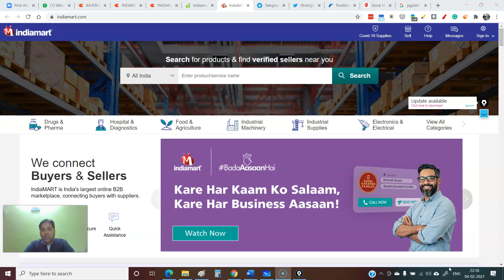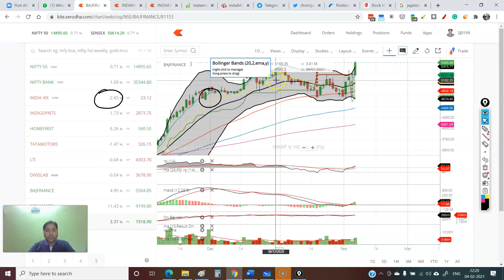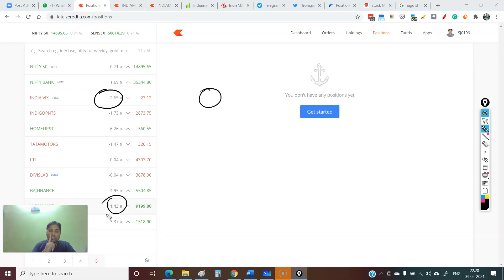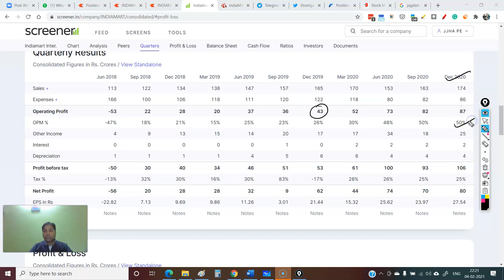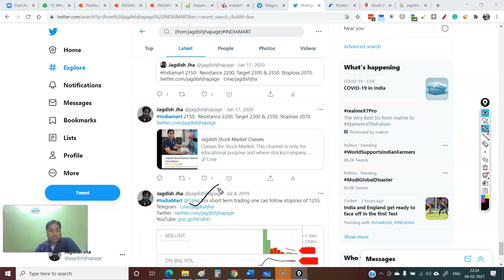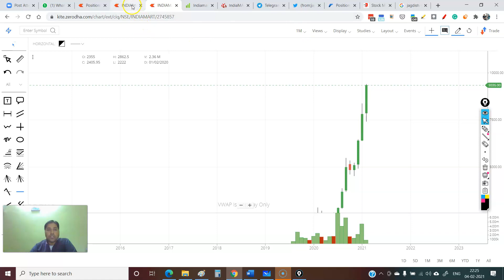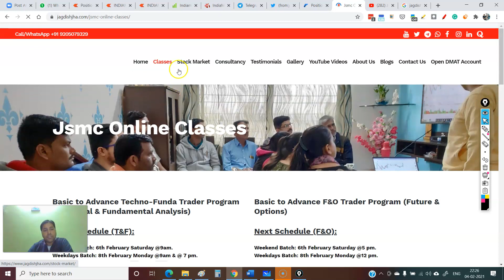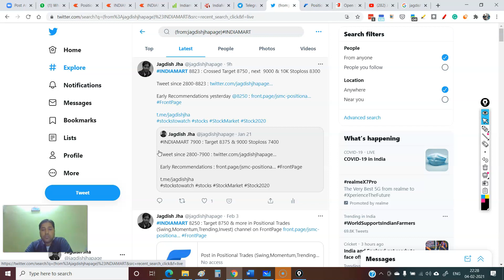Indiamart Share - Multibagger Return 277% up | Multibagger Stocks 2021 | Indiamart Share Latest News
Why IndiaMART share is increasing?
Indiamart Q3 net profit up 29 pc to Rs 80 cr | Outlook

Thanks & Regards

Jagdish Jha

indiamart intermesh share
indiamart share
indiamart multibagger
indiamart fundamental analysis
indiamart stock analysis
indiamart ipo
indiamart share price target
indiamart share technical analysis
indiamart business model
indiamart share price nse
indiamart intermesh
indiamart news today
best midcap stocks for 2021
multibagger returns
indiamart result
What is IndiaMART business model?